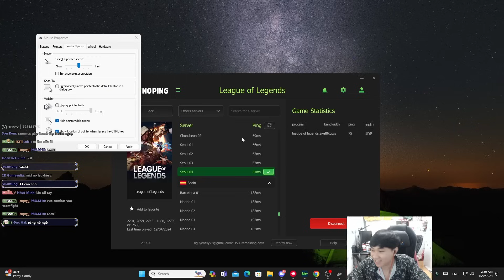CON VARUS CỦA HIỆP CHƯA BAO GIỜ LÀM ANH EM THẤT VỌNG